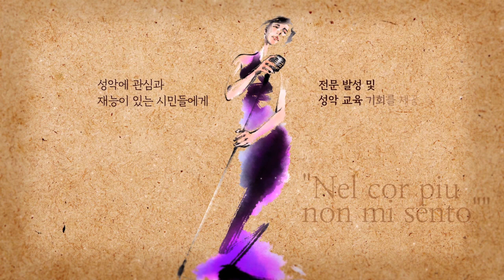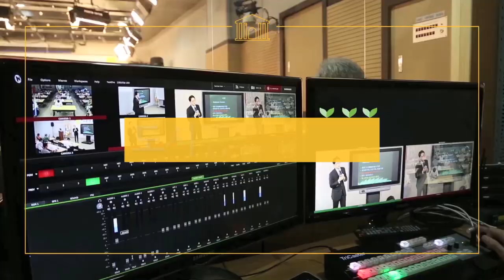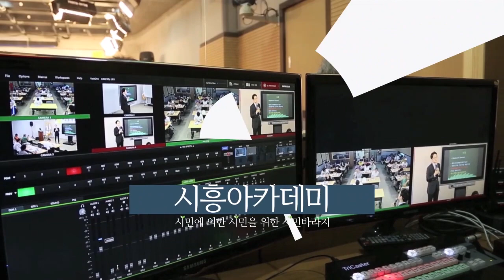[시흥아카데미] 벨칸토학교 4강 「이태리 벨칸토와 감성적 발성법」 - 강우영(A.C.I.S 예술감독)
강의명 : 벨칸토학교 4강

내 용 : 이태리 벨칸토와 감성적 발성법

강 사 : 강우영 / A.C.I.S 예술감독

촬영일시 : 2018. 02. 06 (화)

[시흥아카데미] 벨칸토학교

■ 학교장 : 강우영 / A.C.I.S 예술감독

■ 촬영 : 권유주

■ 편집 : 권유주

■ 제작 : 시흥시